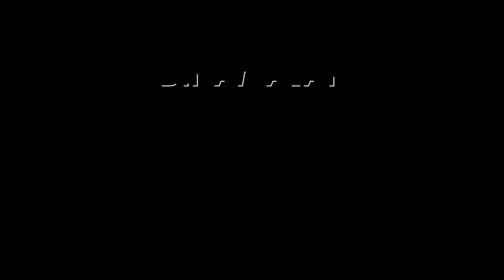பாஜக மீது கெஜ்ரிவால் பரபரப்பு குற்றச்சாட்டு | Arvind Kejriwal | BJP | Delhi CM | Virendra Sachdeva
அதை செய்யாமல் இருந்திருந்தால்
மணிஷ் கைதாகியிருக்க மாட்டார்ArvindKejriwal